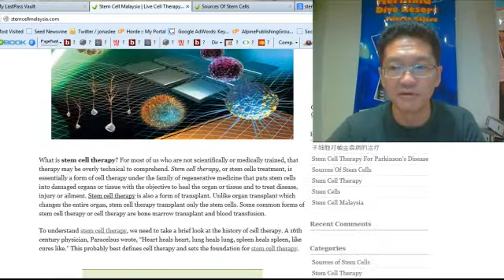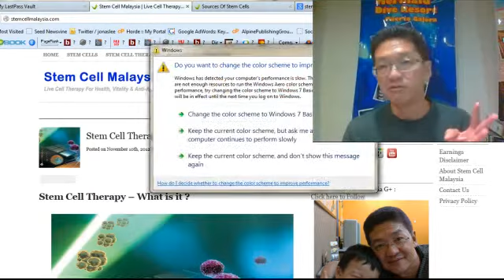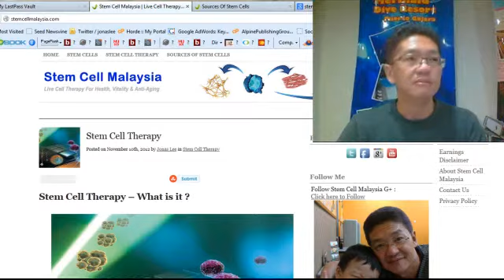Introduction To Stem Cell Therapy For Parkinson's And Alzheimer's Diseases | Stem Cell Malaysia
Stem cell therapy projects so much potential and hope for patients of different illnesses. This is due to the unique characteristics of stem cells. For more information on stem cell therapy, please visit Stem Cell Malaysia